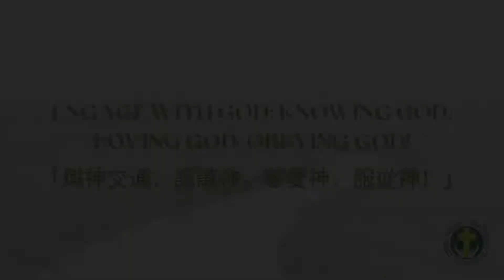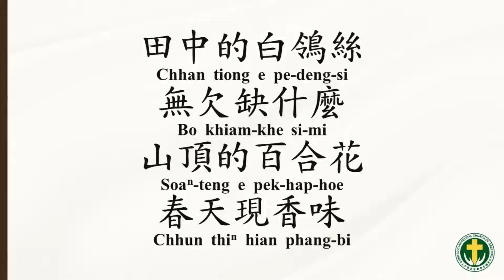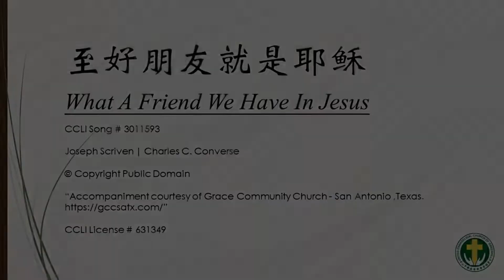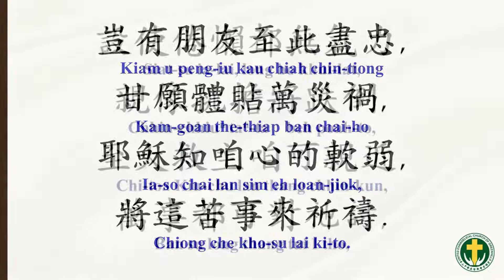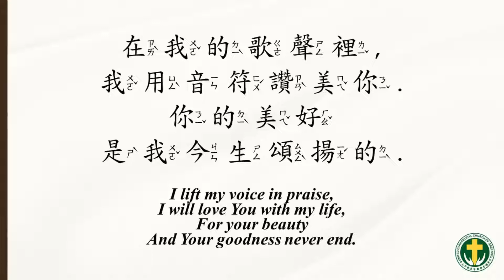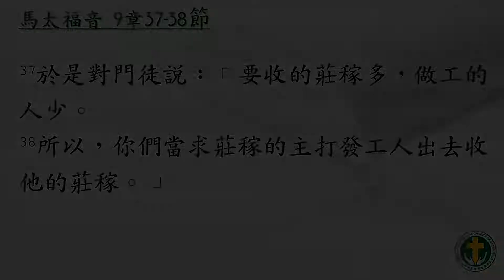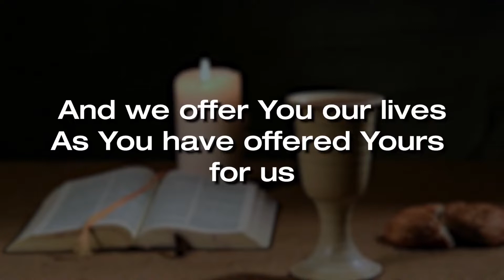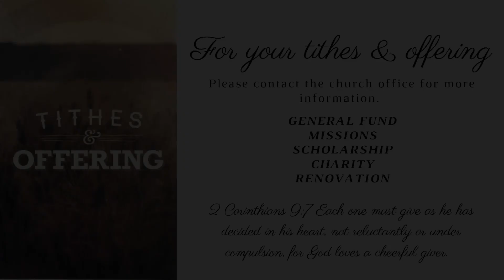Chinese "The Harvest Is Plentiful" Pr. Jeff Samontanez Nov. 6, 2022 Service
Music used during Praise and Worship:
Jehovah’s Blessing Abound - Jessica Lee | Sandy Yu
What A Friend We Have In Jesus - Maltbie Davenport Babcock
The Gift Of Knowing You - Jessica Lee | Sandy C. Yu

Music used in Communion:
We Remember You by Kirk Dearman